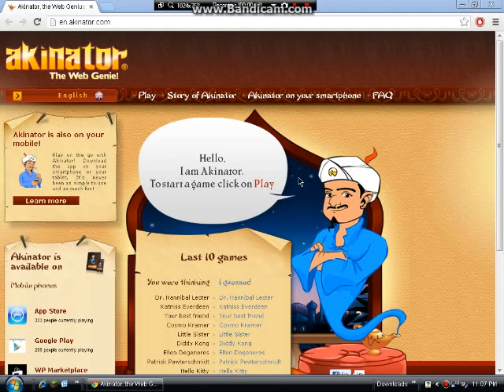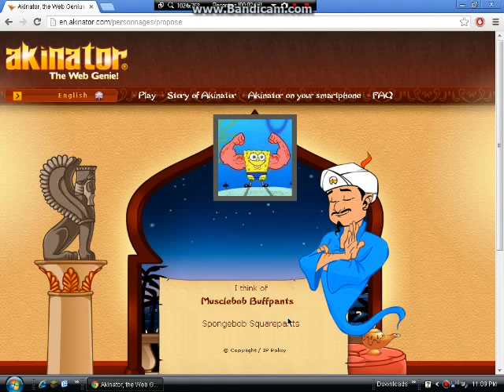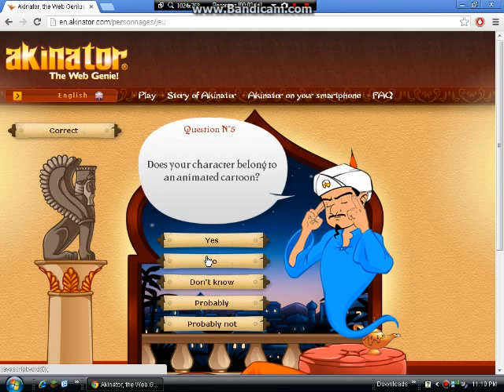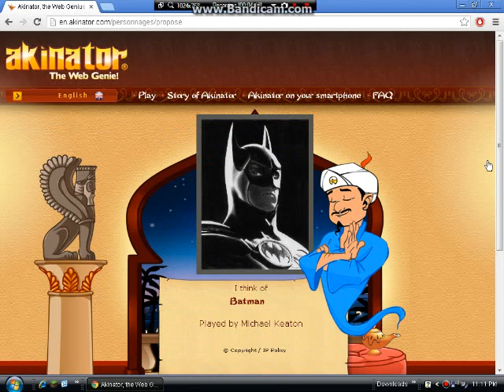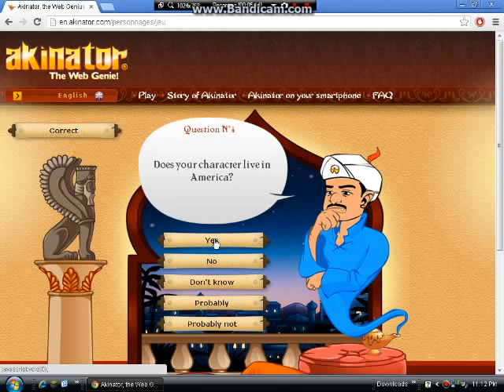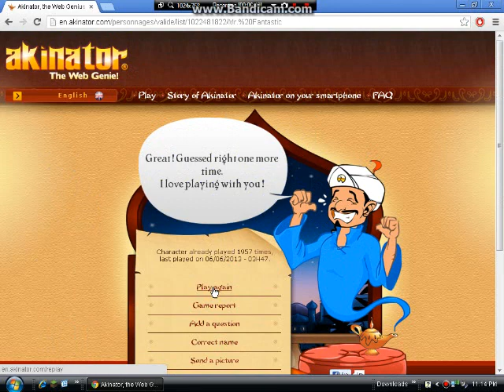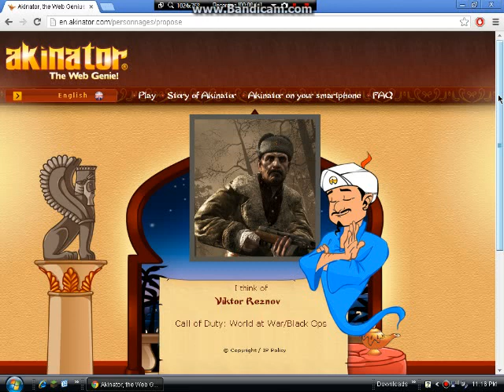akinator is skilled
well im very new to youtube so bare with me ill try my best to make u guys happy so plz dont hate